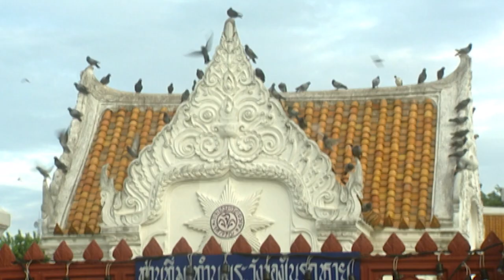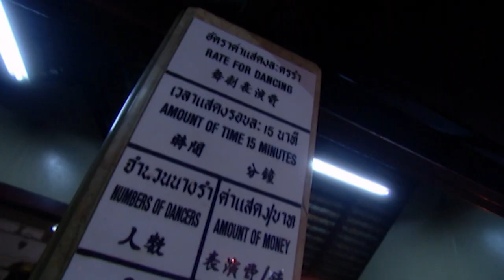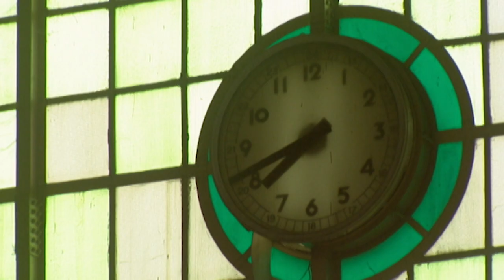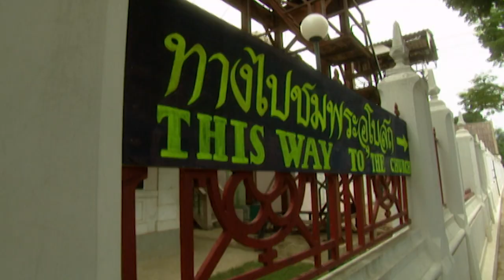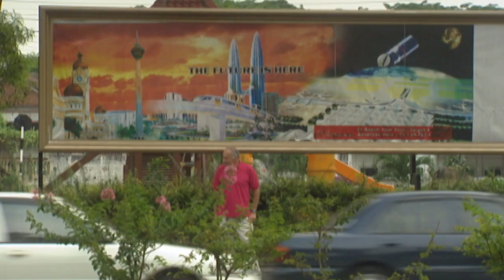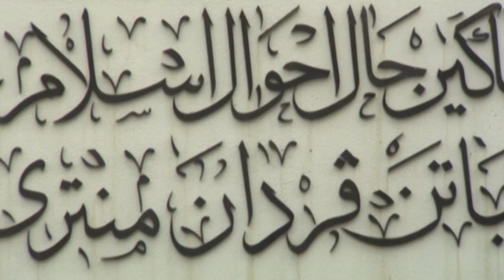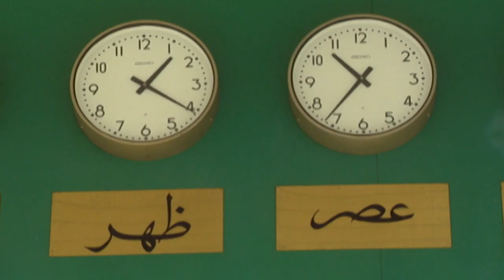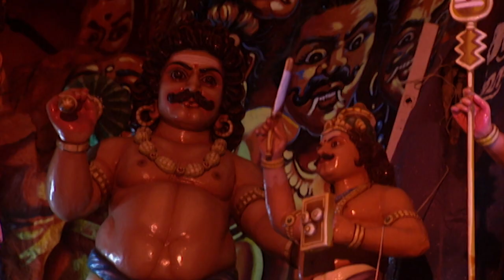For God's Sake: Understanding Buddhism's Influence | Parable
On the eve of the millennium, Oscar-winning screenwriter and author of ‘Eyes Wide Shut’ Frederic Raphael embarks on four remarkable pilgrimages, seeking to answer the fundamental questions concerning God, religion, dogma and the modern world. He begins his search in time-honoured detective-show style: by visiting God’s last known address. From Jerusalem he seeks out Buddhism and Islam in Asia, Catholicism in Spain and finally Puritanism and fundamentalist extremes in the USA.